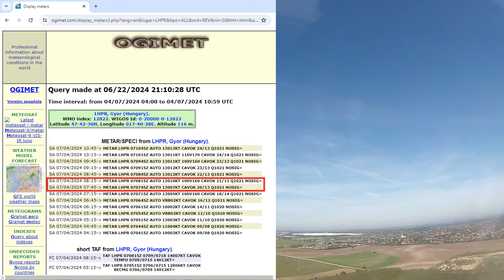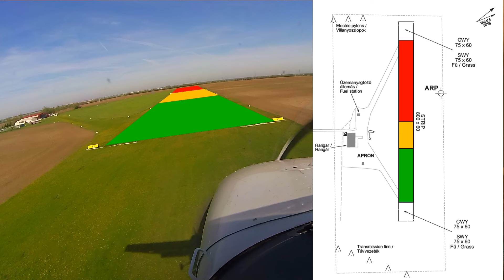Amikor minden másodperc számít - egy 15 km/órás hátszélben végrehajtott átstartolás anatómiája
Motoros géppel egy leszállás megszakítására, azaz átstartolásra bármikor szükség lehet, akár éppen a talajérintés előtt. Hátszél esetén pedig mindez még nehezebb. Én megmutatok neked egy ilyet, ismerd meg, hogy te is időben felismerhesd!

A videóban nem akartam, túlhangsúlyozni a hátszél jelentőségét, mivel számtalan más műszaki vagy repülőgépvezetői hiba is okozhatja azt, hogy időben át kell startolni. De ahogy ígértem, a leírásba beteszem ezeket az információkat is.

A hátszél nagyon alattomos módon próbál téged rávenni arra, hogy  összetörd a gépedet, tehát jó ezeknek az előjeleit időben felismerni:
- a megközelítés során időkényszerbe kerülsz a talajhoz képest gyorsabb megközelítés miatt, fokozatosan lemaradsz a teendők mögött, nem marad időd pl. szélzsákot keresni, mert lefoglal az állandó siklópálya-korrigálás
- a szokásos bólintási képet és teljesítménybeállításokat használva a siklópálya fölé kerülsz, és csak meredekebb orr-lógatással és nagyobb függőleges süllyedéssel  (negatív varióval) tudod csak tartani, instabillá válik a megközelítés
- a küszöböt a tervezettnél magasabban repülöd át
- a kilebegtetés távolságban nagyon sokat emészt fel a megszokotthoz képest, a gép a megszokotthoz képest „rohan”
- a talajhoz képest magasabb mozgási energia miatt bármilyen pálya-egyenetlenség érezhetően nagyobbat dob a gépen
- miközben a gép megszelídítése elfoglal, vészesen közeledik a pálya vége
- átstartolás döntés után a gép emelkedésre való átkonfigurálása alatt is a szokásosnál hosszabban repül még a talaj felett
- a kezdeti emelkedés 50 lábig/15 méterig és utána az emelkedési szög érezhetően laposabb, mint a megszokott, ezért az akadályokon való átemelkedés vagy elkerülés minden figyelmet le fog kötni, bármilyen figyelem-elterelés (rádiózás, forgalom, műszaki problémák) növelik a balesetveszélyt.

Hogyan kerüld el a hátszeles leszállásokat?
a. Ne ágyazz meg a megerősítési torzításnak, azaz ne döntsd el előre, milyen irányban szeretnél leszállni – csak miután a helyszínen tájékozódtál
b. Ha van GPS földfelszíni sebességmérés adatod, vesd össze a levegőhöz képest mért sebességeddel – nagyobb GPS sebesség hátszél-komponenst jelent
c. Ha nincs kitüntetett forgalmi irány használatban, kérj tájékoztatást a földről, még akár egy másik közeli reptér információja is hasznos lehet
d. Ha nincs megbízható információ rádión, repülj a reptér fölé és keresd meg a szélzsákot
e. Ha nem találsz szélzsákot, sorolj be az egyik alapfalra és ha a pályára sodor rá a szél, akkor ez hátszél-komponenst jelent majd a 4. fordulót követően.

00:00 Indulás
00:20 Álló szélkerekek
00:33 Végső egyenes
01:16 Kilebegtetés
01:25 Elpattanás
01:31 Átstartolás
02:14 Emelkedés
02:34 Visszafordulás
02:58 Leszállás
03:12 A hátszél hatása
03:35 Átstartolás, de meddig?
04:23 Teljesítmény-számítások
05:53 Helyes-helytelen